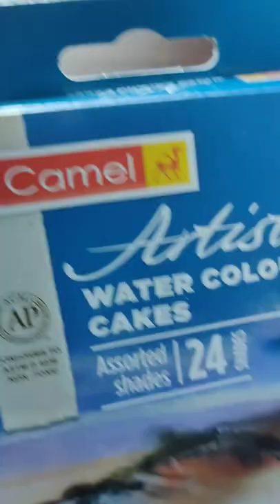Camel 🐪 Artist 🎨 water colour 🎂cakes unboxing